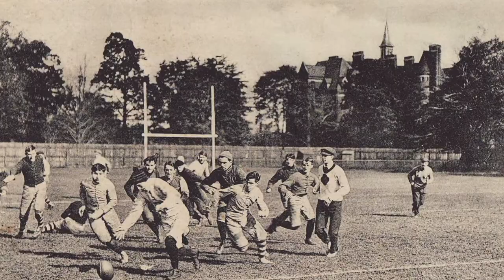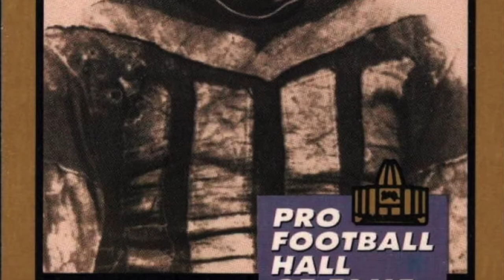The Infancy of the NFL (The First Season) APFA 1920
This is the first kind of video I’ve done like this and I put a lot of effort into it, so if you can, drop a like